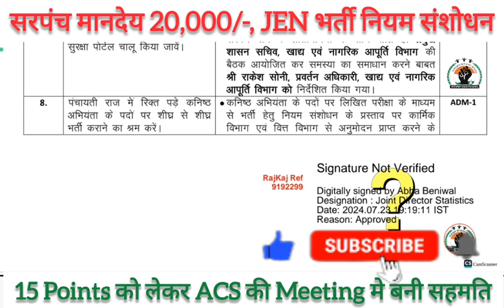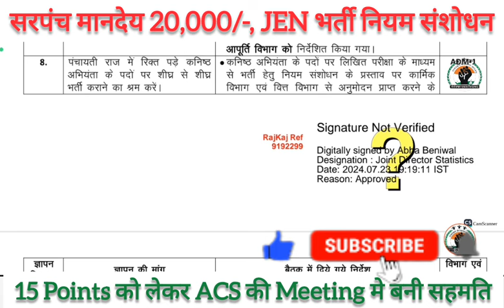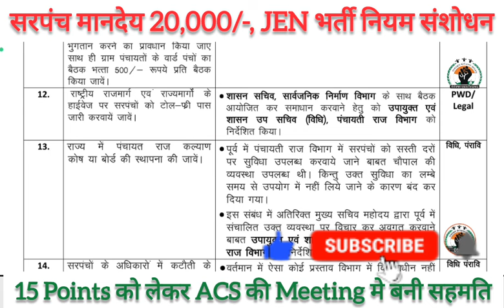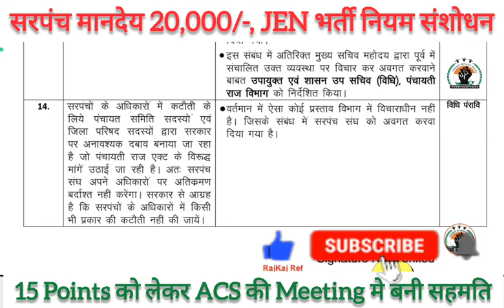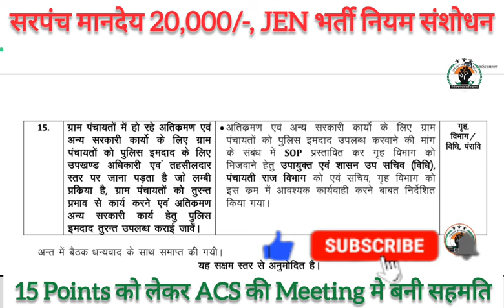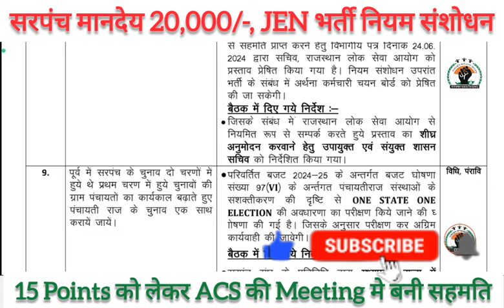JEN Bharti नियम संशोधन, सरपंच मानदेय 20000 करने सहित विभिन्न मांगों की ACS की अध्यक्षता में बैठक